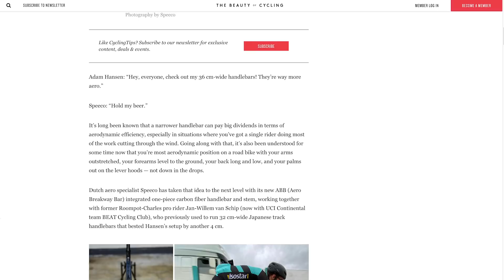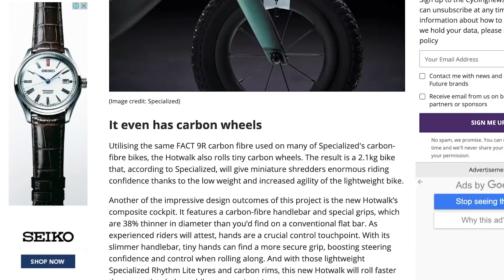ちょっとしたことでもライドを台無しにする！【GCN JAPAN SHOW 77】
バイクの状態やお店の時間なんかも気を配らないと楽しいサイクリングは台無しに！なんてことありますよね。今回もシクロクロスレースや選手の移籍などの話題盛り沢山でお届けします！

0:00 オープニング
0:52 リードストーリー
10:20 レースニュース
15:56 テックオブザウィーク
19:59 キャプションコンペティション
22:18 サイクリングインスピレーション
24:16 コメントオブザウィーク
28:17 チャンネルラインナップ＆エンディング

使用画像：© Velo Collection (TDW) / Getty Images